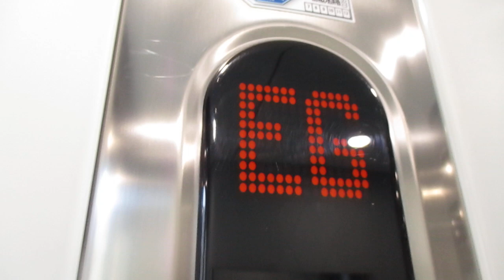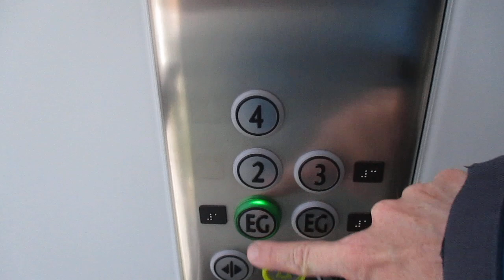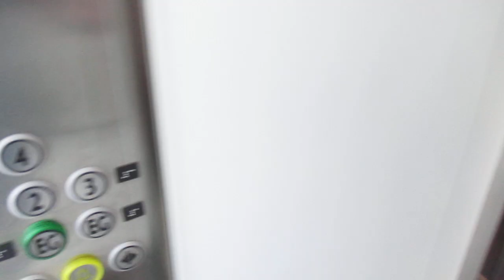München, Theresienstraße 132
Hersteller / Brand: Kone
Baujahr / Year of Construction: 2014
Tragfähigkeit / Capacity: 6 Pers.
Etagen / Floors: 5 (EG, 2-4)

Der Aufzug wurde nachträglich an das Treppenhaus gebaut, so daß man in den Obergeschossen noch eine Treppe aufwärts oder abwärts gehen muss, um zum nächsthöheren oder -niedrigeren Stockwerk zu gelangen.

The elevator has been added later to the staircase, so that on the upper floors one has yet to go up or down one stair to reach the next higher or next lower floor.